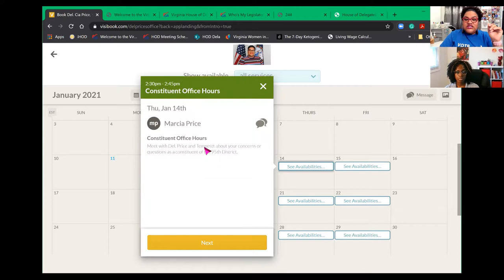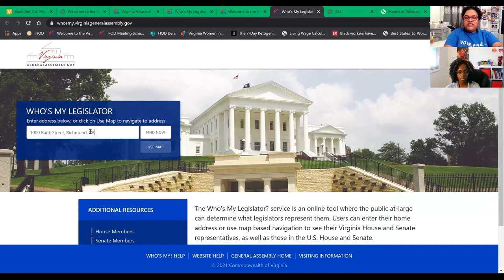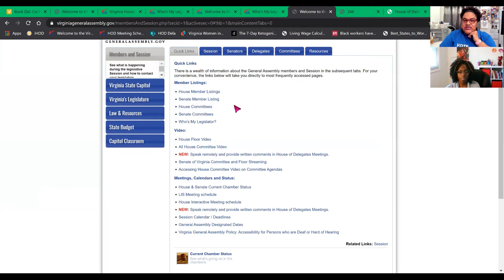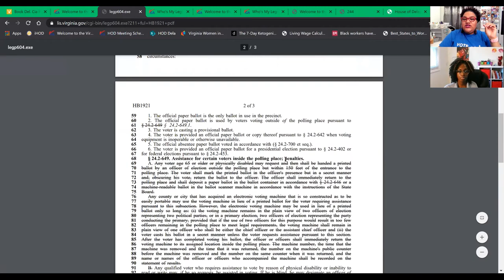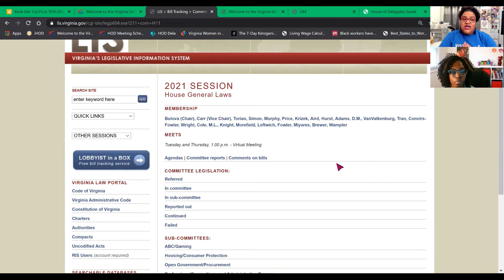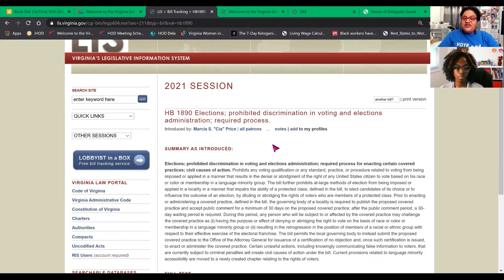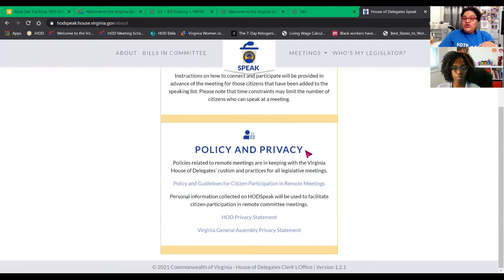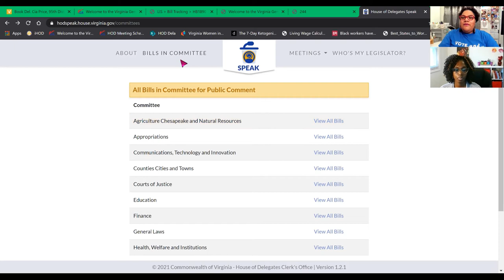2021 Session Prep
Tempestt and I go over information, tips, resources, and links for how you can follow along Session as the VA House of Delegates will be fully virtual for the 2021 Legislative Session.